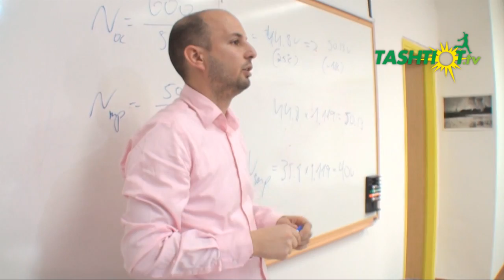קורס מרוכז לתכנון והקמת מערכות סולאריות